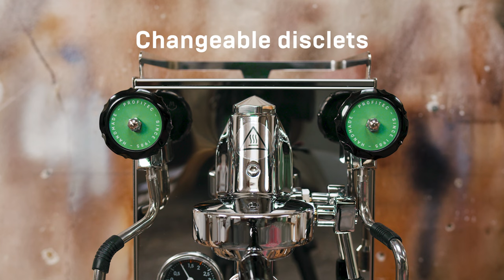PROFITEC PRO 400 Details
Our new addition to the collection, the PRO 400!
Why is this one special?

✅Changeable disclets
✅Temperature switch
✅New pressure gauge
✅Innovative pre-infusion mode
✅Quick heat-up mode
✅Alert function in case of water shortage to finish the shot
✅Setup Mode (Setting the pre-infusion and Eco Mode)